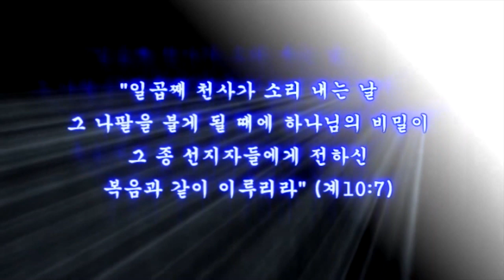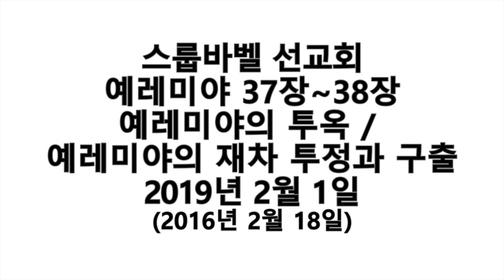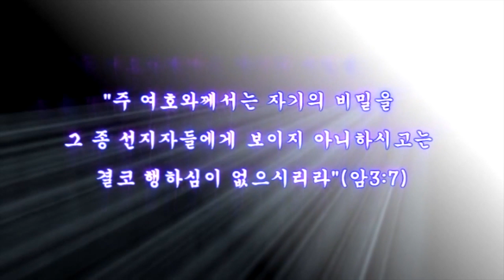스룹바벨 선교회 20190201_D_예레미야37~38장(20160218)_속도UP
[금 새벽 설교] 예레미야 37장~38장 : 예레미야의 투옥 / 예레미야의 재차 투정과 구출 2019/02/01 Friday Dawn

2016년 2월 18일

5th Floor, 18, Guksabong 1-gil, Dongjak-gu, Seoul, Korea